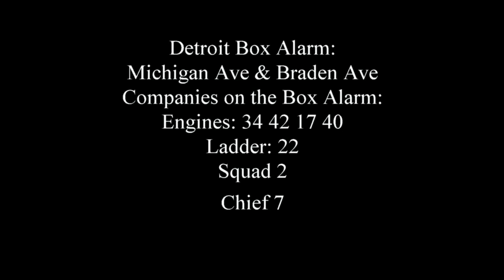Braden Ave & Michigan Ave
Leaving for the Day heading out to go Chasing as a Box Rolls across the air! Here is our response to the Dwelling fire as Engine 34 Stretched on a Vacant Dwelling, Neighbors reported that this Dwelling  has burned 7 times, in fact, my group has witnessed this Dwelling burn in a previous trip in July.